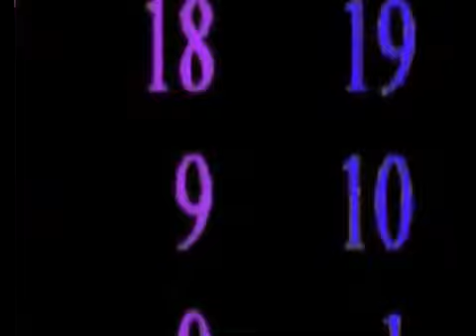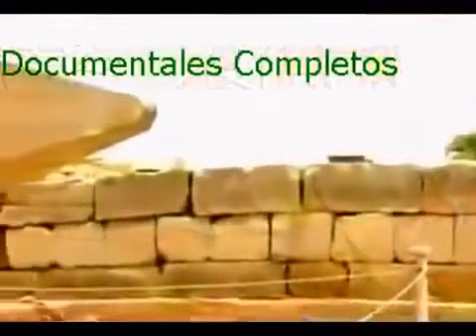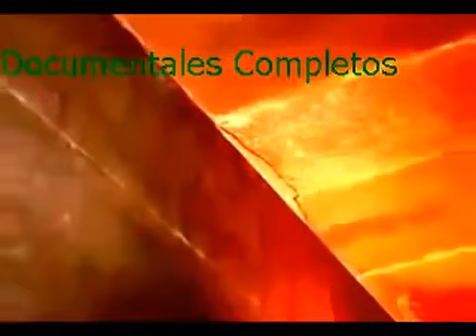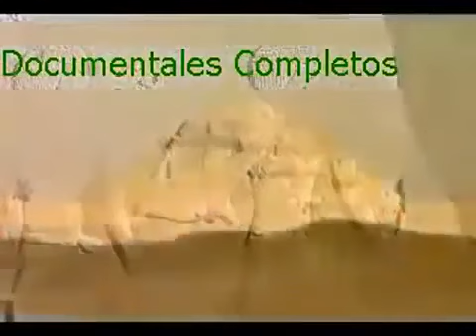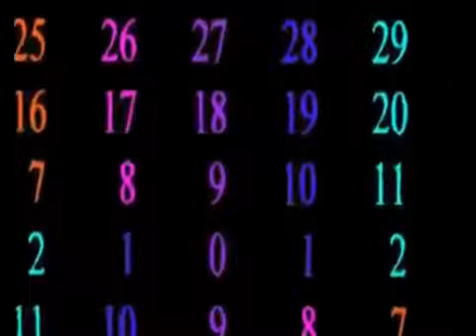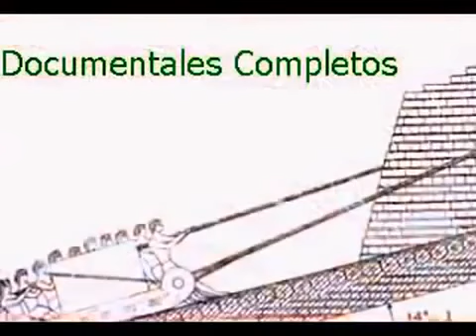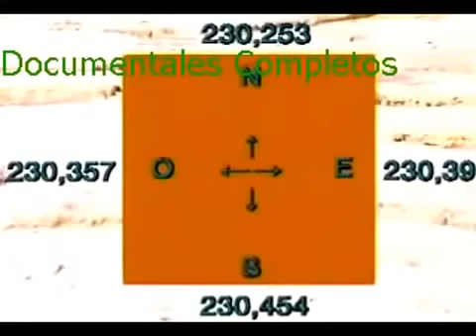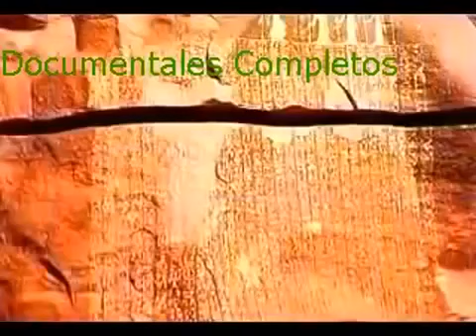Un Arqueólogo Egipcio Admite Pirámides Contienen Tecnología Extraterrestre choques documentales